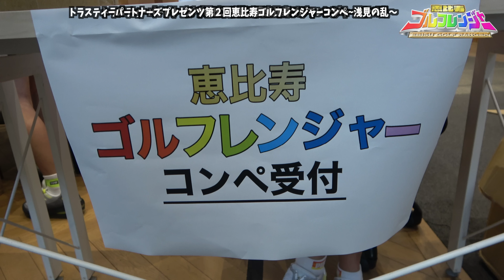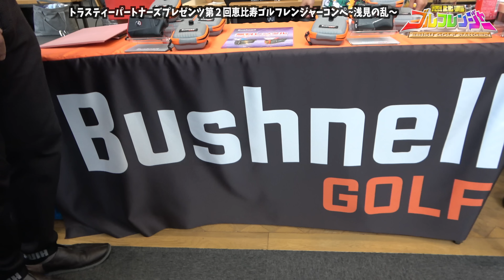第２回恵比寿ゴルフレンジャーコンペ in浅見ゴルフ倶楽部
レンジャーオリジナルモックネックと目土ボトルはこちら

スポンサーいただいたトラスティーパートナーズ株式会社様

★キラキラマーカーはこちら！